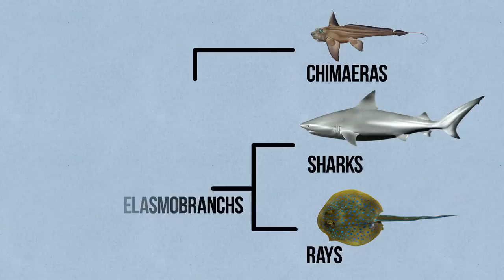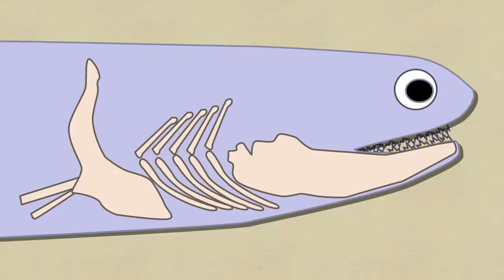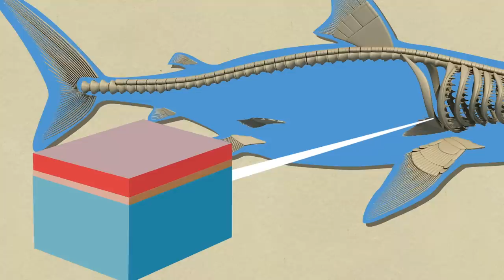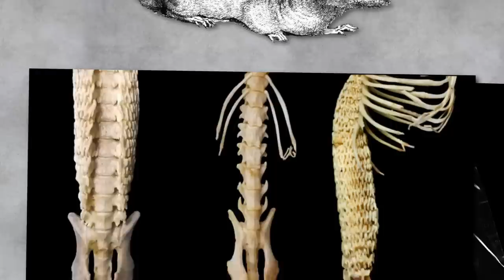When a Stingray Says Thank You to Evolution